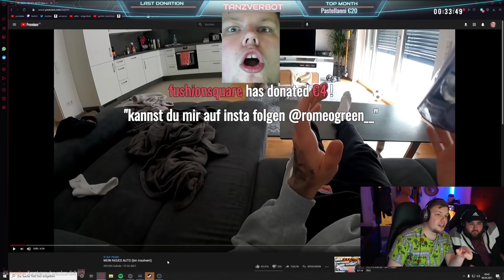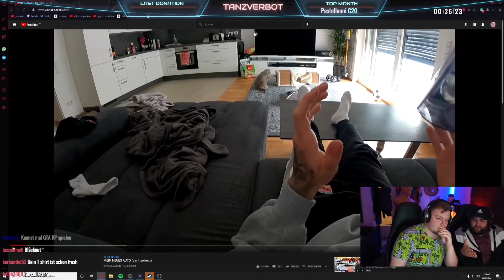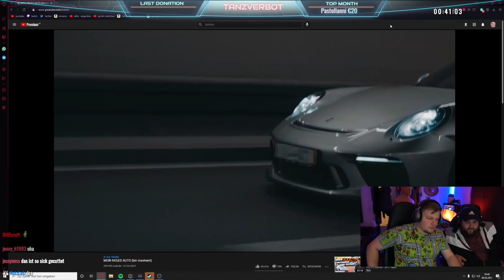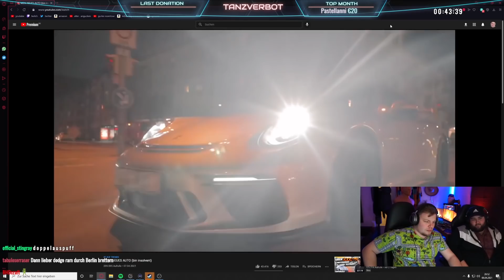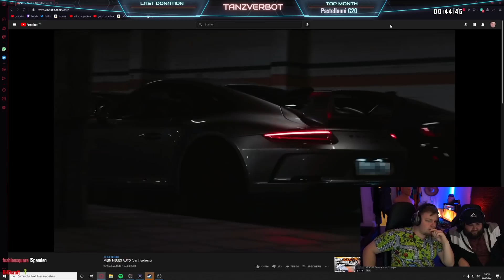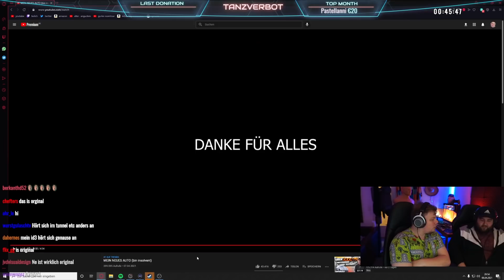TANZVERBOT reagiert auf MOJI'S neues AUTO ! (bin Insolvent)